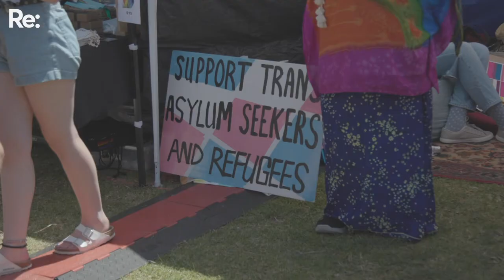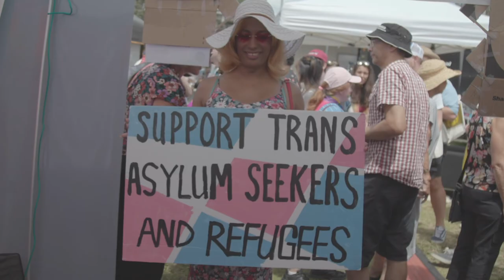Rainbow refugees come to NZ to find safety, but say the system is not built for them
New Zealand welcomes refugees who are persecuted in their home country for being part of the rainbow community. But the experience isn’t always a safe haven.